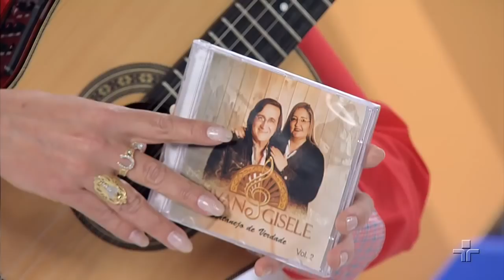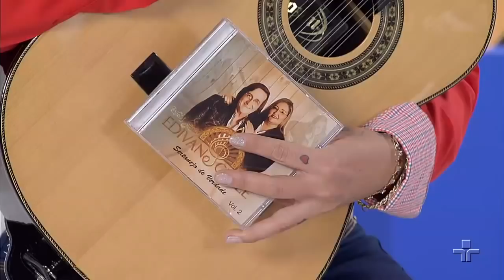Viola, Minha Viola - Especial | José Fortuna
Programa especial do Viola, Minha Viola, com a apresentação de Adriana Farias, destaca a carreira de José Fortuna, com a participação da dupla Edivan e Gisele, que fala da influência do músico na carreira deles. Apresentam músicas compostas por ele os artistas: José Fortuna, Pitangueira, Zé do Fole, Carlos César, As Galvão, Valderi e Mizael, Camões e Camargo, Mococa e Paraíso, Perla, Donizete, João Mulato e Douradinho.